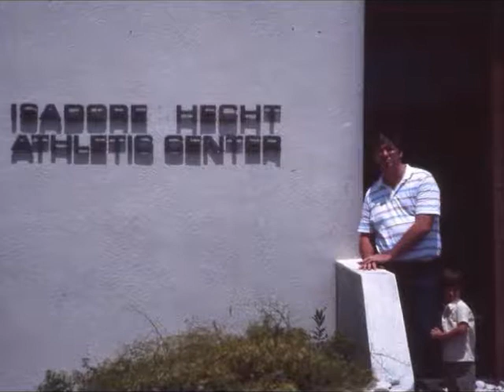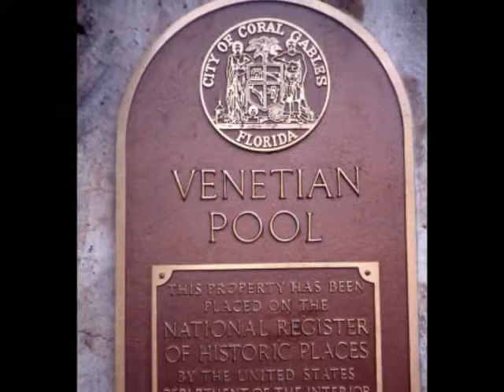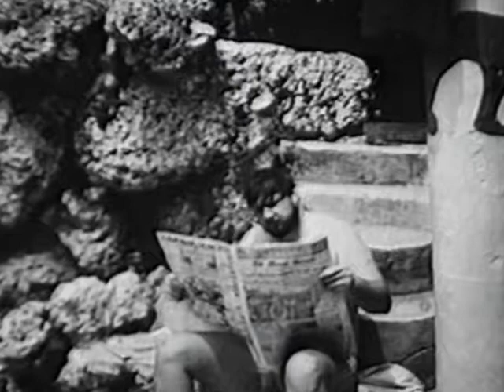BRENT NEVERS 1984 Miami with Edith & Nathan